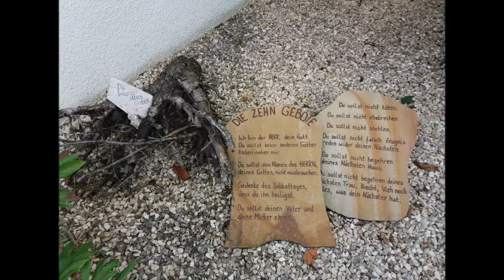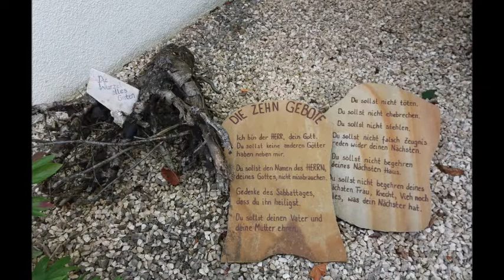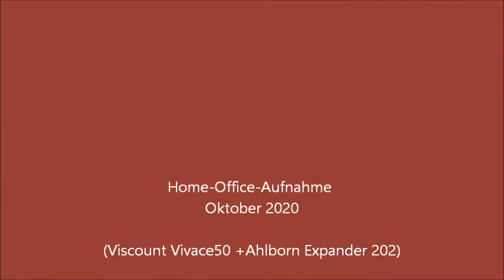NGB195 Bietet Gott in seinem Sohne Orgelchoral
Eine improvisierte Choralbearbeitung und ein Choralsatz zu dem Lied aus dem Neuapostolischen Gesangbuch Nr. 195 "Bietet Gott in seinem Sohne Ruhe und Erquickung an" (Text beim Choralsatz hinterlegt).
Melodie stammt von John Bacchus van Dykes (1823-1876), Textursprung Ernst Heinrich Gebhardt (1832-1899).
Tempo der Bearbeitung ist leider nicht konsequent durchgehalten. Aber da mag der Herzschlag wohl sich auch etwas beschleunigen.
Aufnahme fand Zuhause statt mit Zoom H2n.